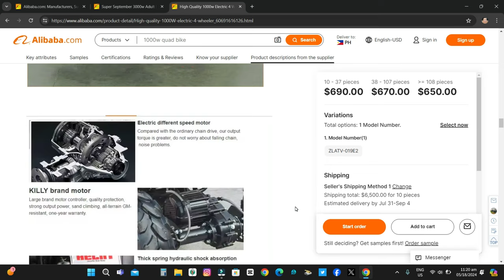high quality electric quad bike 4 wheeler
👍About Alibaba International
Launched in 1999, Alibaba International is the leading platform for global wholesale trade. We serve millions of buyers and suppliers around the world.

👍One-Stop Sourcing
Alibaba International brings you hundreds of millions of products in over 40 different major categories, including consumer electronics, machinery and apparel.

mcoy tv
Vehicle Accessories
Fabrication Services
Medical devices & Supplies
Food & Beverage
Health Care
Gifts & Crafts
Home & Garden
Construction & Real Estate
Lights & Lighting
Furniture
Pet Supplies
Industrial Machinery
Vehicles & Transportation
Commercial Service Equipment
Renewable Energy
Tools & Hardware
Material Handling
Power Transmission
Electrical Equipment & Supplies
Construction & Building Machinery
Food & Beverage
Sports & Entertainment
Health Care